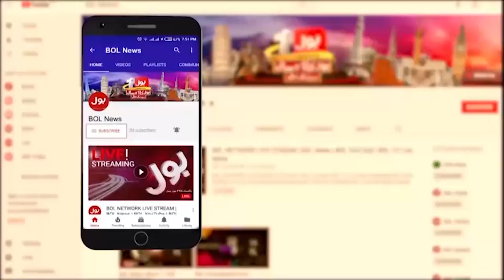Karachi Crime Increase | Many People Died In 6 Hours | Breaking News